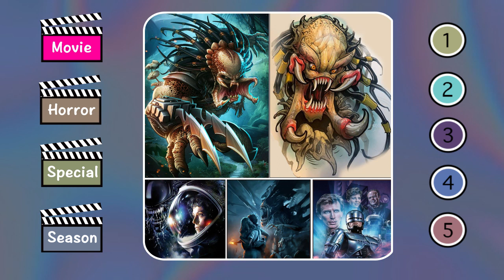Tada! Color the coolest paintings now~